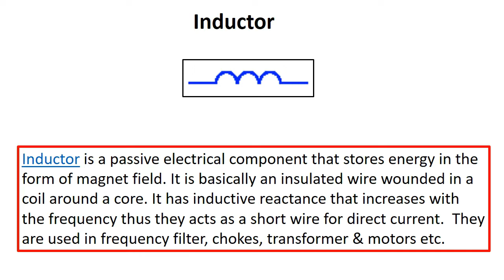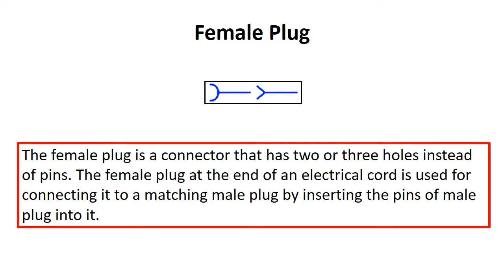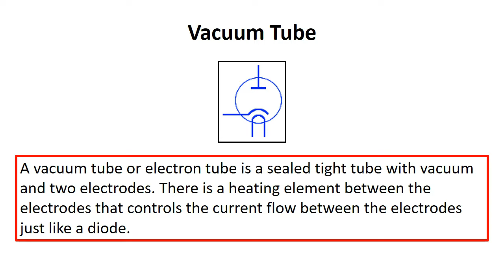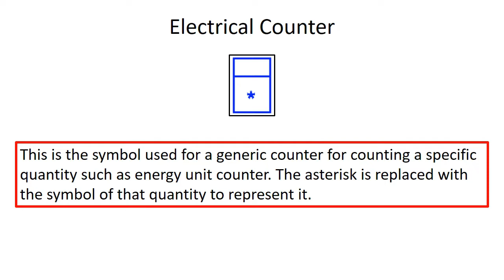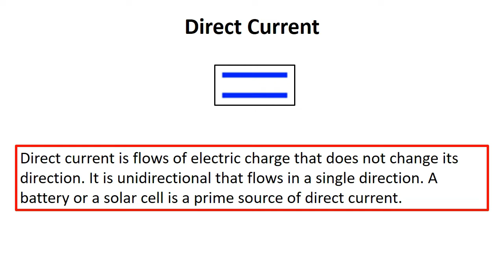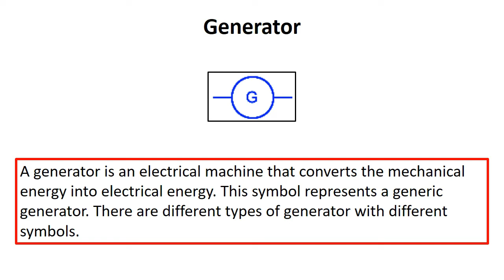Basic Electrical & Electronic Most Important Symbol / Electrical Technician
Basic Electric Symbols used in Electric Drawings | Symbols For Electric Circuit Diagram

In this video there are Electrical and electronic Symbols of

Resistor  Symbols
Inductor  Symbols
Capacitor  Symbols
SwitchChangeover Switch  Symbols
Push-Button  Symbols
Male Plug  Symbols
Female Plug  Symbols
Fuse  Symbols
Electric Line  Symbols
GroundDiode  Symbols
DIAC  Symbols
Thyristor  Symbols
TRIAC  Symbols
IC (Integrated Circuit)  Symbols
Amplifier  Symbols
Transistor  Symbols
Vacuum Tube  Symbols
AND Gate  Symbols
OR Gate  Symbols
NAND Gate  Symbols
NOR Gate  Symbols
NOT Gate  Symbols
7 Segment Display  Symbols
Ammeter  Symbols
Voltmeter  Symbols
Ohmmeter  Symbols
Frequency Meter  Symbols
Wattmeter  Symbols
Electric Clock  Symbols
Electrical Counter  Symbols
Recording Instrument  Symbols
Antenna  Symbols
Speaker  Symbols
Microphone  Symbols
Light Bulb  Symbols
Direct Current  Symbols
Alternating Current  Symbols
Positive Polarity  Symbols
Negative Polarity  Symbols
Piezoelectric Crystal  Symbols
Relay  Symbols  Symbols
Transformer  Symbols
Electric Motor  Symbols
Generator  Symbols
Battery  Symbols